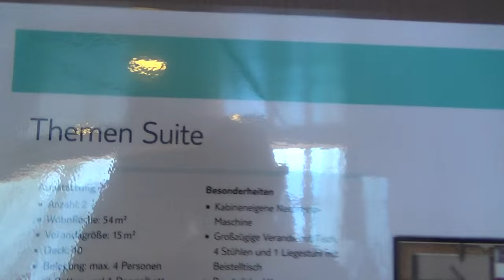Mein Schiff 5 Hamburg nach Kiel TUI Cruises Mein Schiff- Themensuite Nr. 10001